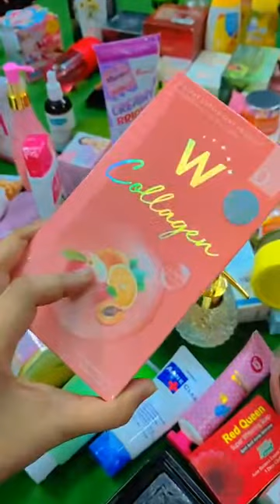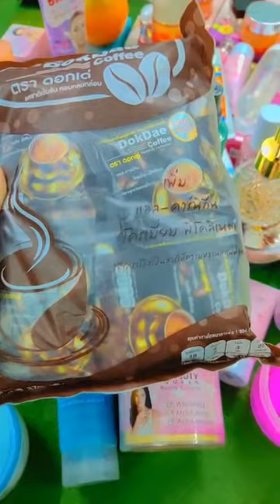বিসমিল্লাহির রাহমানির রাহিম. এই গরমে যারা ধবধবে ফর্সা ত্বক চাচ্ছেন সাইড ইফেক্ট ছাড়া তারা জয়েন করুন🥰